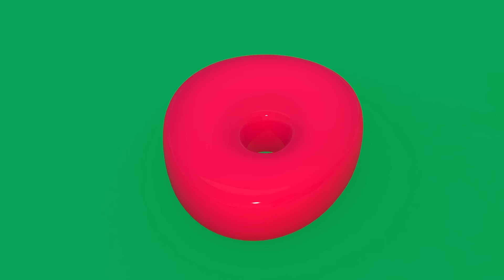Camión clasificador de formas | Juegos infantiles y dibujos animados | El gatito Koté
El gatito Koté presenta dibujos animados educativos para niños - “Camión clasificador de formas”.
Este es un video para aprender los números del 0 al 9 jugando divertidamente con Kote y su nuevo juguete - el camión clasificador de formas.